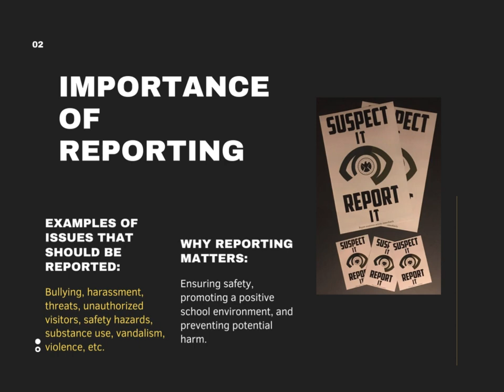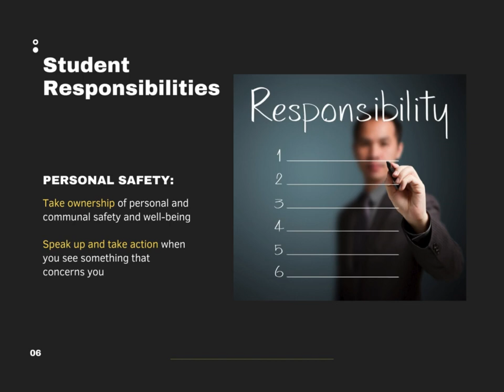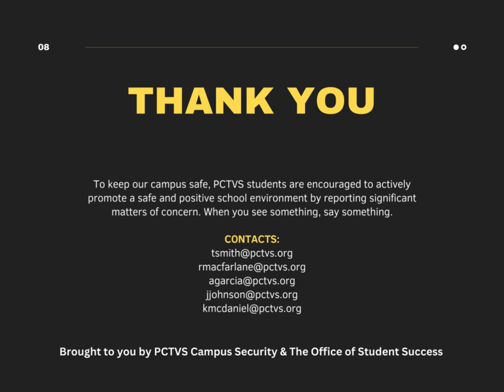PCTVS Presents | See Something Say Something